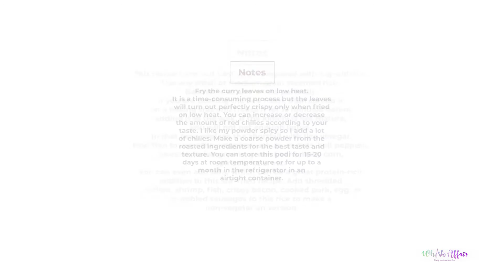Karivepaku Podi Recipe (Curry Leaf Powder, South Indian Condiment)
Ingredients
2 tablespoons vegetable oil
½ teaspoon asafetida (hing)
2 teaspoons cumin seeds (jeera)
2 teaspoons mustard seeds (sarson)
½ teaspoon fenugreek seeds (methi)
¼ cup Bengal gram (chana dal)
¼ cup split and skinned black lentils (white urad dal)
10-12 whole Kashmiri dry red chilies
¼ cup whole coriander seeds
2 cups curry leaves (packed)
lime size ball seedless tamarind
½ cup grated fresh coconut
3 teaspoons salt